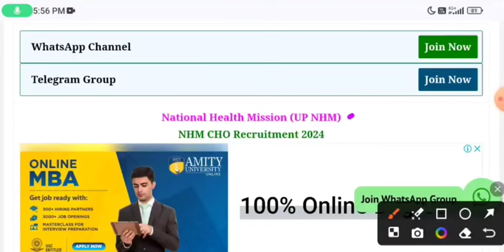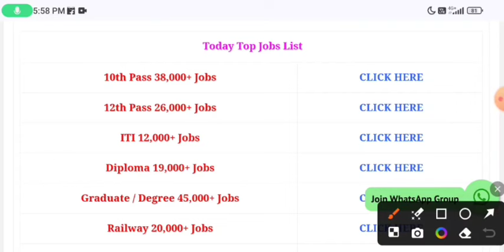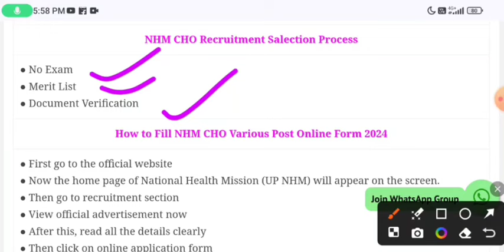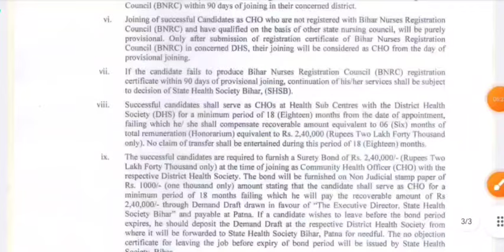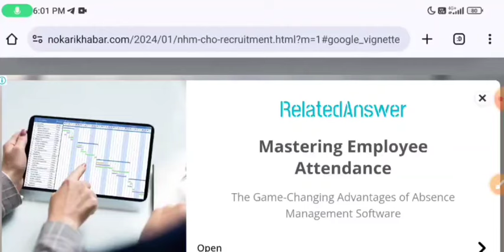NHM Recruitment 2024 | NHM Vacancy 2024 | Govt Jobs in March 2024 | New Vacancy 2024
NHM Recruitment 2024 | NHM Vacancy 2024 | Govt Jobs in March 2024 | NHM Jobs 2024 | New Vacancy 2024 | Govt Jobs April 2024 | NHM New Vacancy 2024

nhm new recruitment 2024
recruitment 2024
nhm
nhm assam recruitment 2024
nhm odisha recruitment 2024
up nhm cho recruitment 2024 form